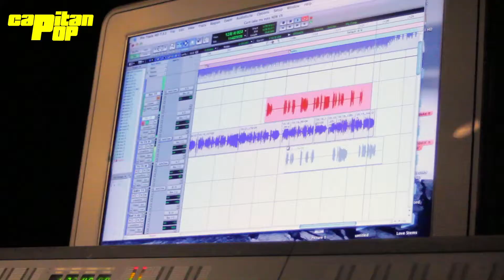Capitan Pop Recording Sessions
Yne Sarcos, Capitan Pop's singer Dario Romero